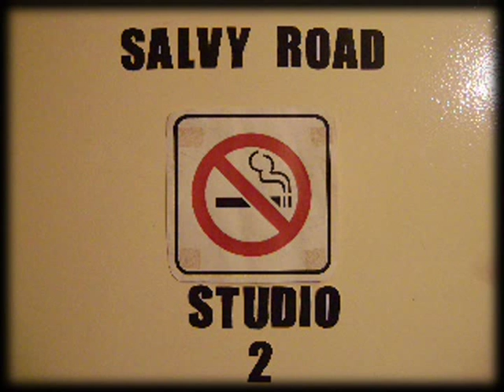Norwegian wood / virtual beatles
madera ronuega